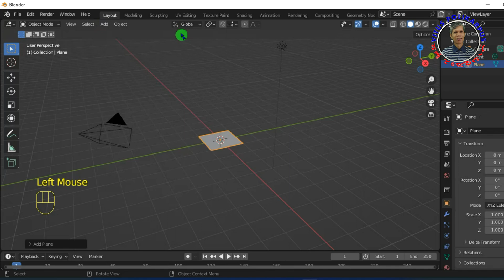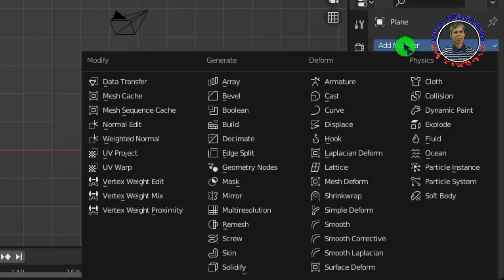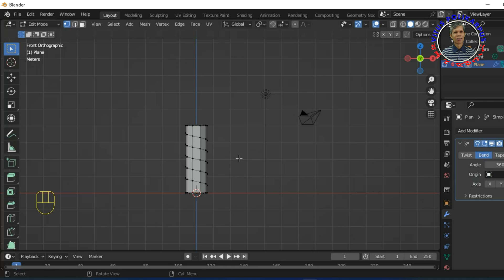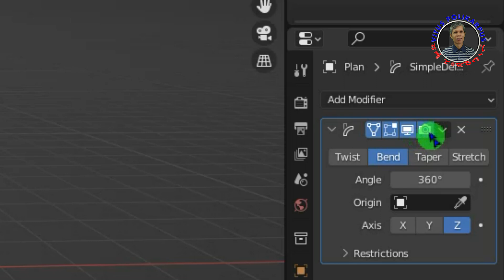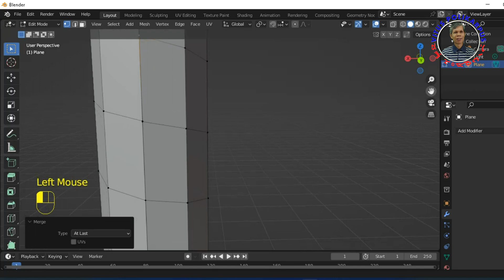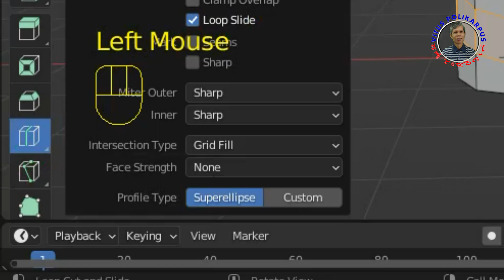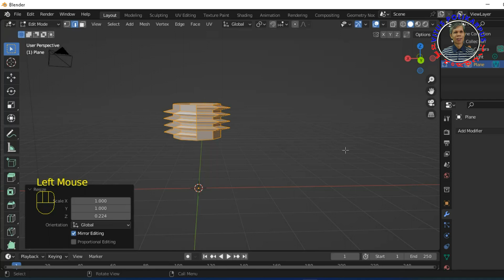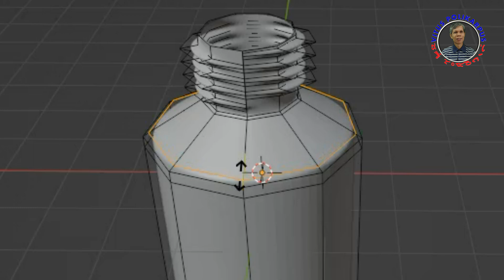Tutorial Blender Indonesia Cara Membuat Uliran Botol dari Objek Plane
Dari objek plane dibuat menjadi ulir mulut botol, kemudian body botol juga dibentuk  dengan extrude dari ulir mulut botol, sehingga menjadi satu kesatuan objek botol.